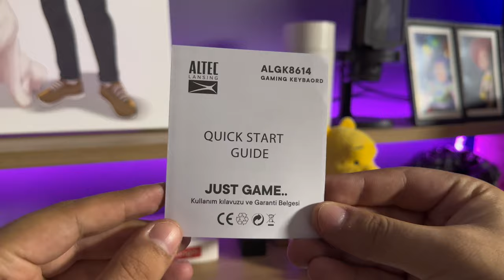UYGUN FİYATLI RED SWİTCH MEKANİK KLAVYE Altec Lansing algk8614wg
Altec markasının red switchli oyuncu gaming mekanik klavyesini inceledim rainbow aydınlatmaya sahip multimedya tuşları bulunan klavye